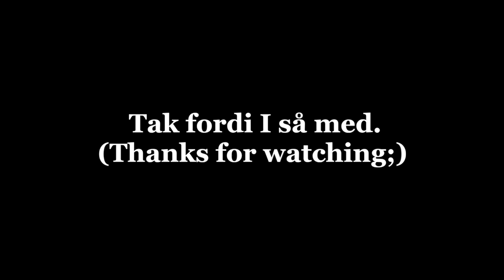Stranger Things 4 Sidste Teaser: Reaktionsvideo.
I får bare at vide, hvad jeg vil gøre i denne video.
Hjertelig god fornøjelse.
Med venlig hilsen Oliver TSL2000.